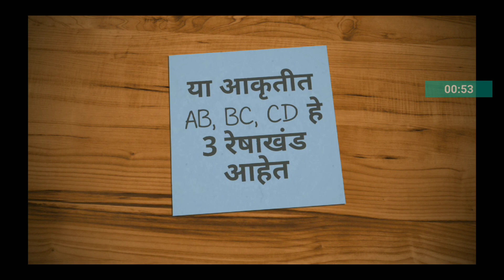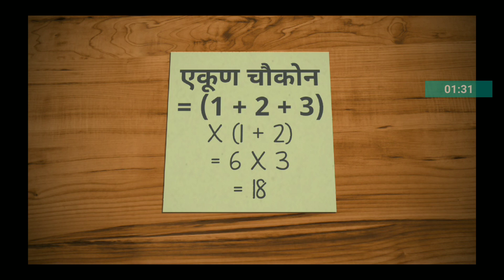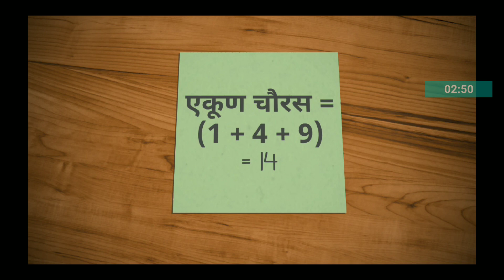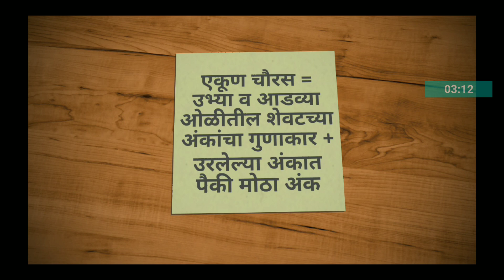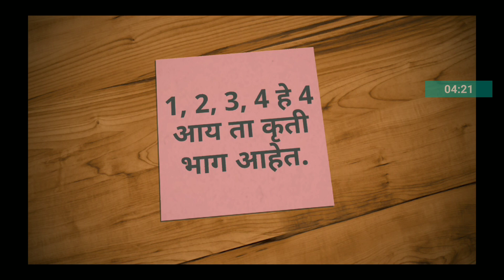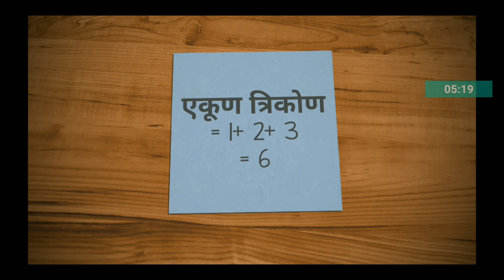NMMS EXAM विषय: बुद्धिमत्ता (आकृत्यांची संख्या मोजणे)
विषय: बुद्धिमत्ता
घटक: तर्कसंगती व अनुमान (आकृत्यांची संख्या मोजणे)